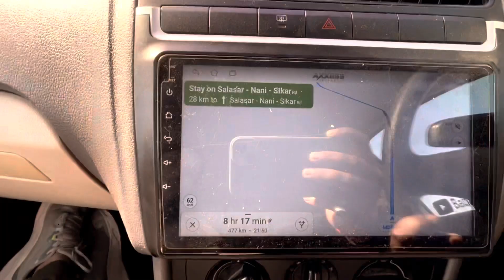Last road trip || Gone wrong || 2022 || delhi to jaisalmer by car.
Jaisalmer worst place